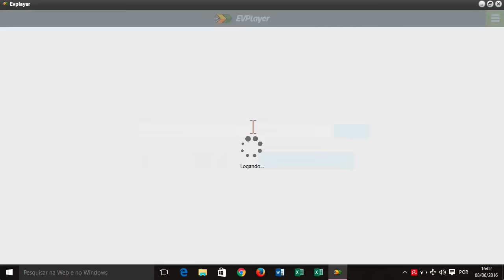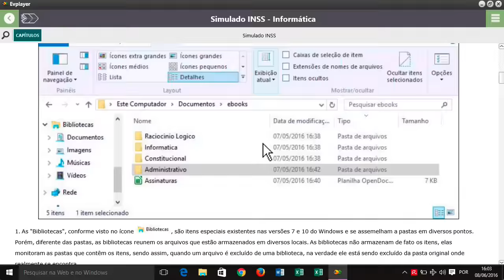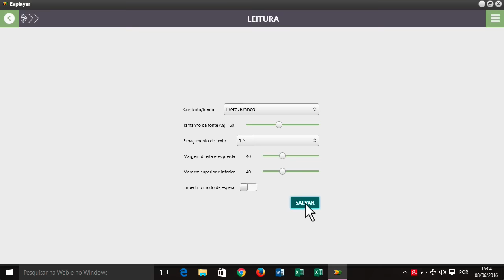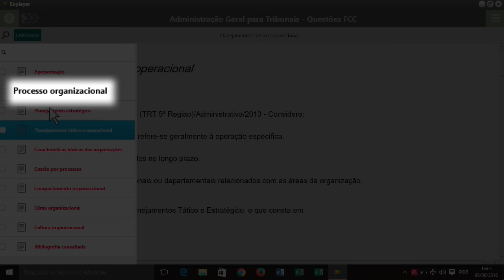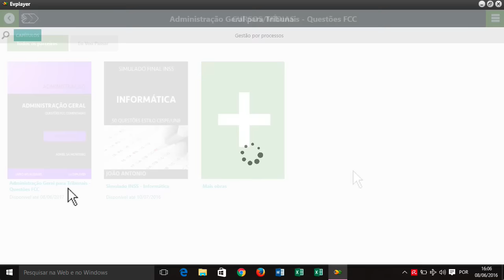5 - Usando o EVPlayer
Chegou a hora de aprender a USAR o aplicativo EVPlayer... presta bem atenção, ok?